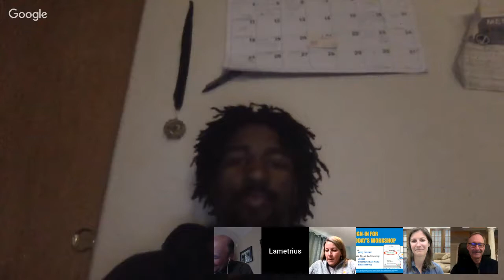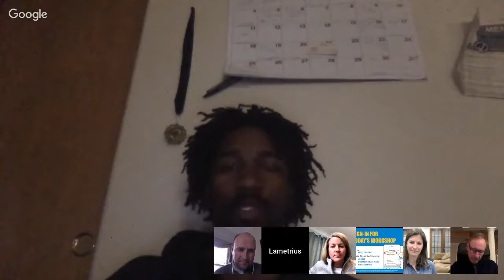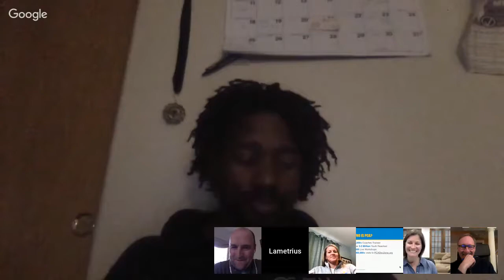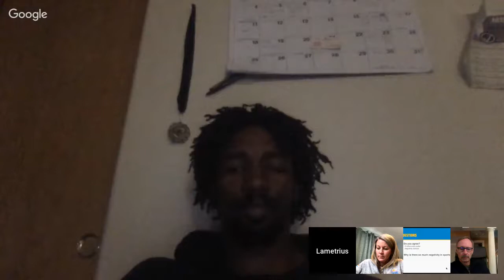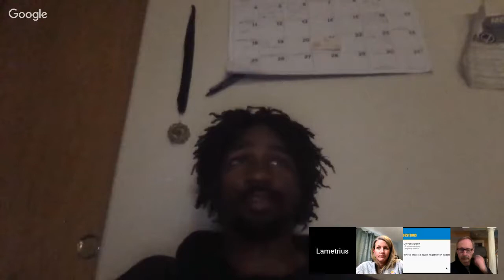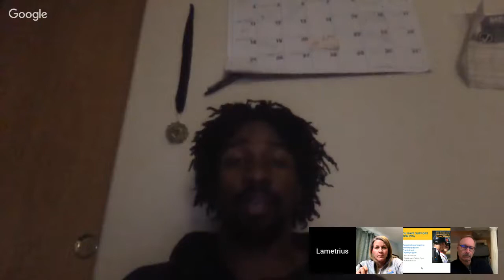Erin Engelhardt (Sea) & Lametrius Davis (Port) demo